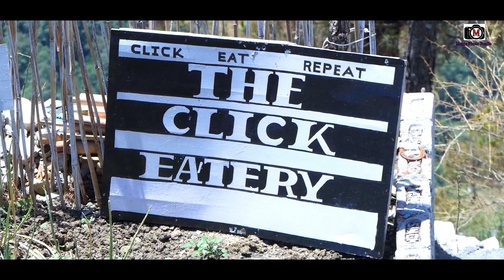pawandeep rajan के गाने व हमारे पहाड़ की सस्कृति देखे के आप लोग रुबरु हो जाएंगे ।।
pawandeep rajan  latest performance
pawandeep rajan latest song
pawandeep

Pawan deep Rajan raksha bandhan,

Arunita kanjilal raksha bandhan,

Pawan deep Rajan Rakhi special

Pawandeep Rajan and arunita kanjilal duet performance, Indian idol special in super dancer chapter 4,

Shilpa shetty super dancer chapter 4,

Rakhi special indian idol,

Shanmukha priya and aditynarayan rakhi special,

Full promo super dancer chapter 4,

Mohammad danish rakhi special,

Pawandeep arunita rakhi special,

Pawandeep rajan Arunita kanjilal Shooting video super dancer chapter 4,

Super Dancer Full Promo ! Pawandeep & Arunita Kanjilal Perform Rakhi Special ! Indian idol Special

Shanmukhapriya dance in super dancer chapter 4, Pawandeep arunita kanjilal shanmukhapriya special dance,

Indian Idol contestant in super dancer chapter 4 episode, Indian Idol special in super dancer chapter 4,

Indian Idol 12 shooting video,

Pawandeep and Arunita dance video clip,

Pawandeep rajan Indian Idol,

pawandeep rajan and arunita kanjilal  Karan Johar indian idol
pawandeep rajan indian idol today
Pawandeep today new performance
Pawandeep and arunita Karan Johar
pawandeep and arunita love story
Pawandeep rajan song
Pawandeep rajan SemiFinal 7AUG
Pawandeep Karan Johar Special

Pawandeep Semi Final full performance Latest performance 7AUG
pawandeep rajan latest performance Karan Johar

pawandeep rajan Semi Fuinal full song ,

pawandeep rajan in Semi-Final indian idol,

pawandeep rajan Semi Final performance 2021,

latest song by pawandeep rajan,
pawandeep rajan indian idol latest performance